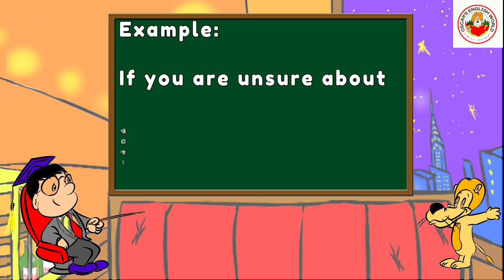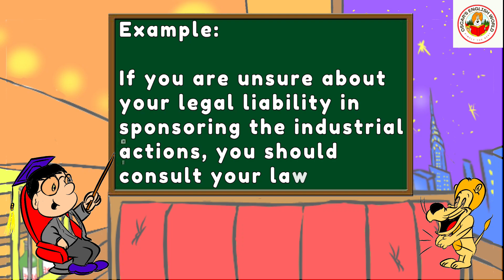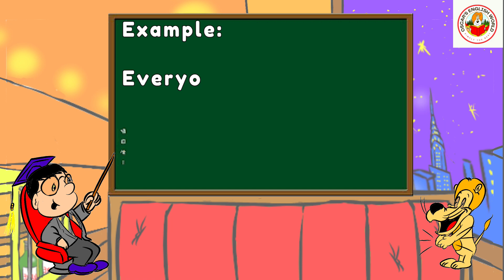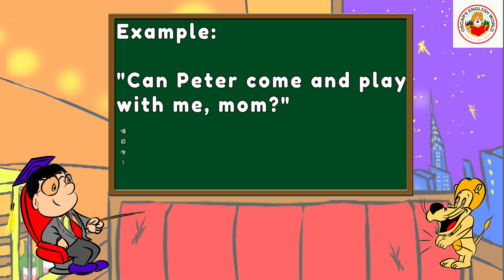Episode 2 Making a Reservation at a Restaurant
Lenny's 'friend' has never gone on a date before. Lenny is asking for advice on his 'friend's' behalf. Mr. Oscar and Lenny run lines about proper dining etiquette. May this conversation serve as a catalyst of your acquiring enormous amounts of English vocabulary and phrases. Enjoy!